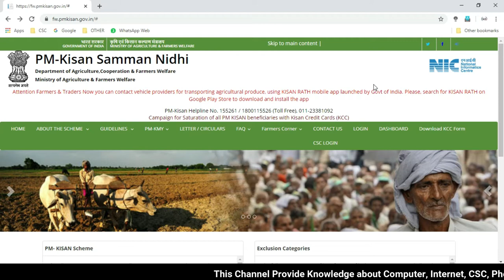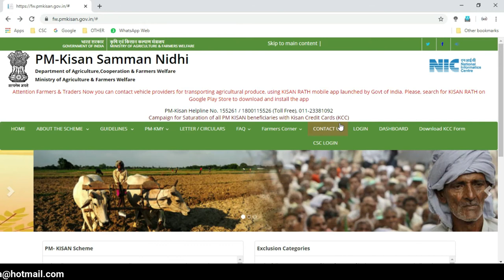PM KISAN PORTAL CHANGE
▬▬▬▬▬▬▬▬▬▬▬ஜ۩۞۩ஜ▬▬▬▬▬▬▬▬▬▬

 If you liked this video, please like it and if you want to say or ask anything, please write in the comment box below!  This Channel Provide Knowledge about Computer, Internet, CSC, Photoshop, Microsoft Office, Technology, New Business and Other Knowledge. If Any Problem in CSC and Other Service You Contract with Email and Comment Down in Video

!!! Follow At !!!